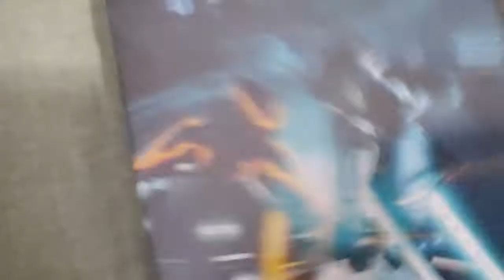TRON LEGACY DVD Overview!